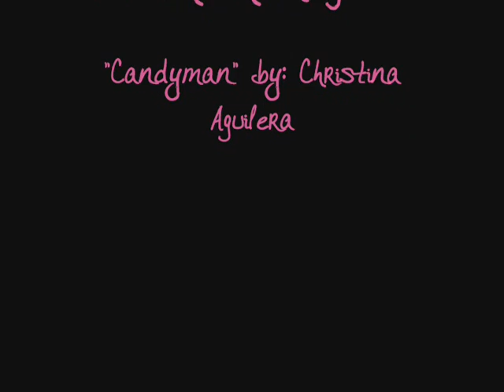Adama/Roslin crack!vid - Candyman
why? because you know Bill Adama is man candy. or at least you know Laura Roslin thinks he is.